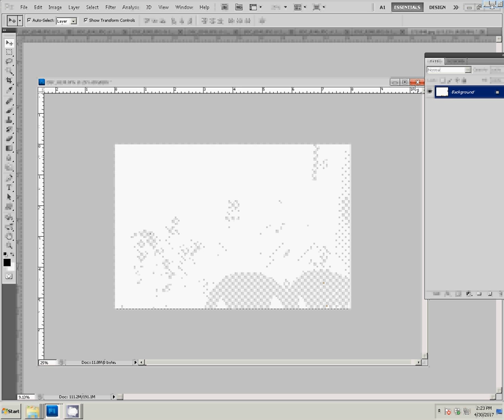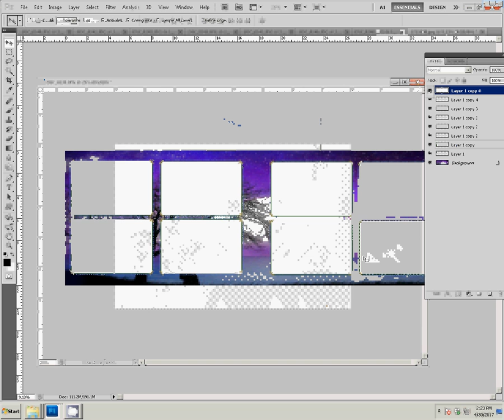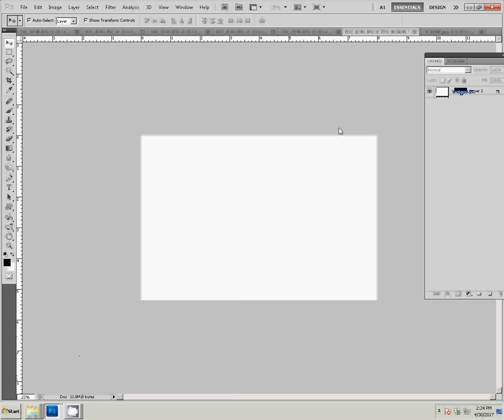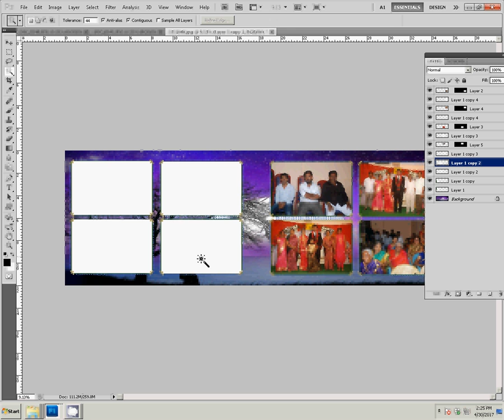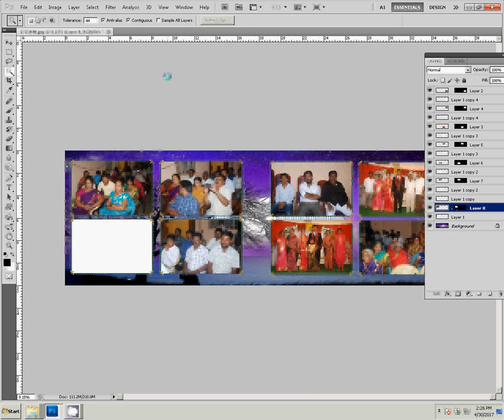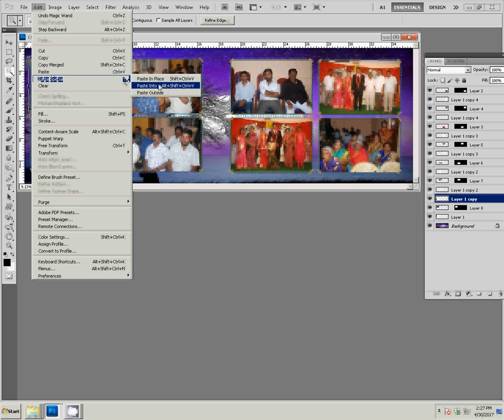Karizma Album / Photobook Design photoshop